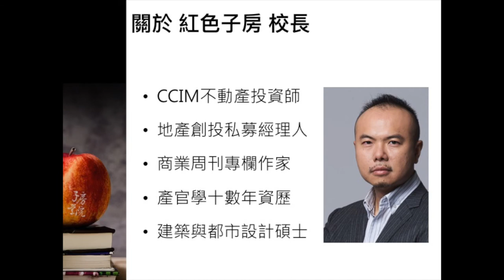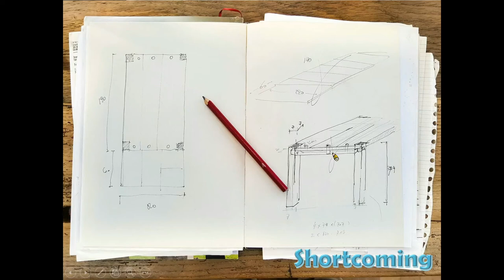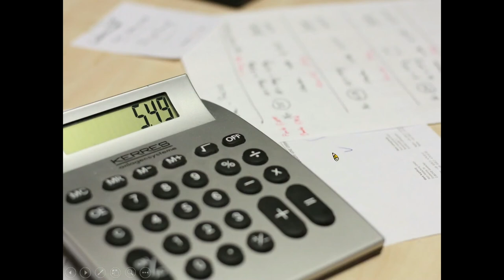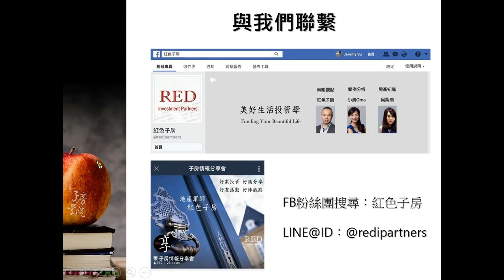三分鐘買房基礎教室 第2集：淺談各類住宅的優缺點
住哪種住宅好？讓吳紫瑜老師告訴你的四種類型透天厝(別墅)、公寓、華廈、社區大樓各有哪些優缺點～